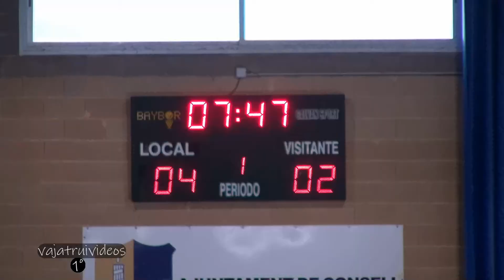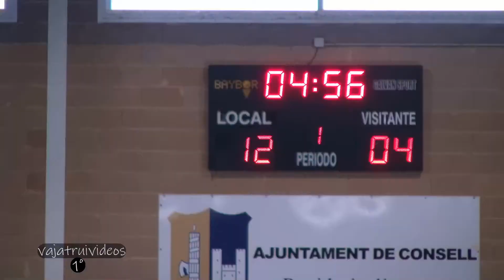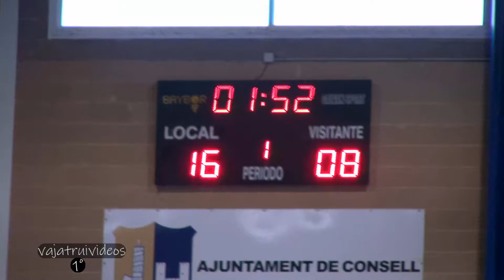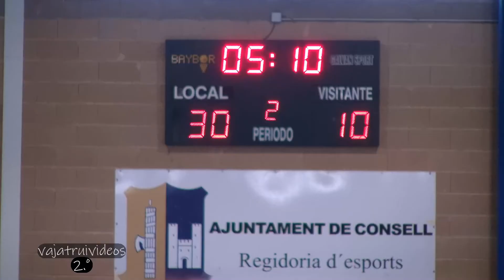Bàsquet Infantil Femení: CB Nord Alcúdia Consell & BM Forn Can Tofol.